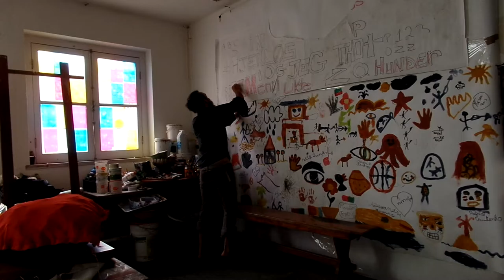CeNa 22 »TeStAr CoNtEmPlAr ReCoNhEcEr @24 06 2016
TeStAr CoNtEmPlAr ReCoNhEcEr, FrUtA MaDuRa ApAnHa-Se Do ChÃo. iNtEgRaDo No CoNcEiTo De ArTiStA rESidEnTE eNqUaNtO dEcOrrEm iNsTaLaÇÕEs pOr si SÓ iNtEmPoRaL --»StEvE rEMiGiO dElGaDo @ anaz@rt = Associação Nazarena de Artes Plásticas